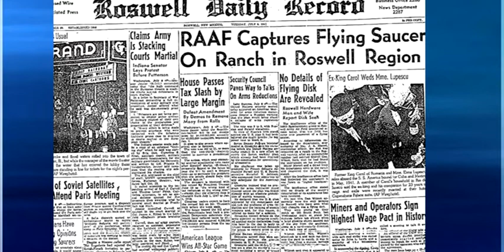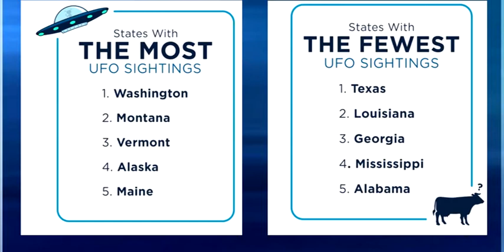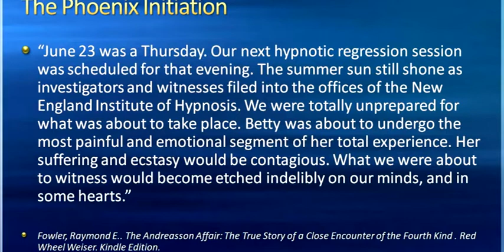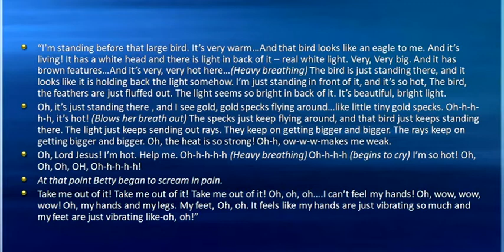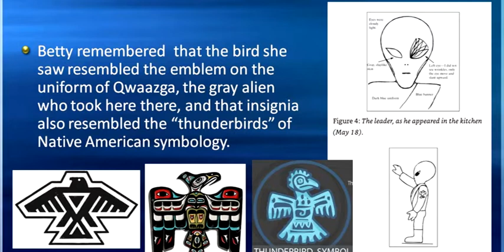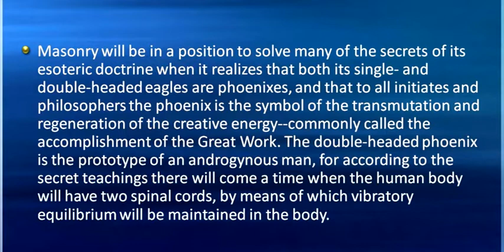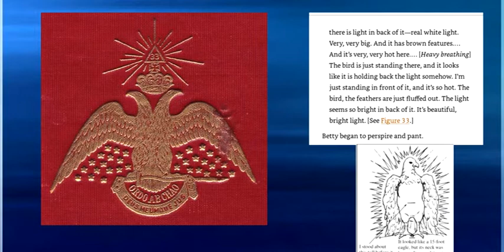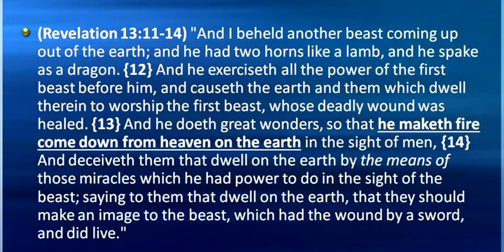ALIENS: The Phoenix Initiation - Part 2 - Mike Hoggard